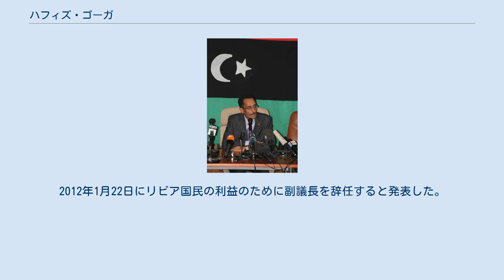ハフィズ・ゴーガ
アブドゥルハフィーズ・ゴーガ（アラビア語: عبد الحفيظ غوقة‎ ʿabd al-ḥafīẓ ġūqah, ラテン文字表記: Abdul Hafiz Ghoga、またはGhogha、1957年6月11日 - ）は、リビアの法律家、人権派弁護士。
2011年リビア内戦でベンガジにできた反カダフィ勢力のリビア国民評議会(NTC)スポークスマンとして活動し、その後はNTCの副議長を務めたが、2012年1月22日にNTCに対する抗議デモを受け、副議長を辞任した。
 ゴーガは、今回の内戦による「リビアの分割、分裂などあり得ない」として、ムアンマル・アル＝カッザーフィー（カダフィ大佐）政権と反カダフィ勢力が国を二分する内戦に発展することを否定し、あくまで国民評議会によるリビアの統一の維持を主張している。
また、国民評議会を代表し欧米を中心とする他国のリビアへの干渉を望んでいないことを明確にしている。
 しかしリビア国民の間には、ゴーガがカダフィ派から反政権側に鞍替えした経歴に対する不信感があり、NTCに対する抗議デモが発生。
2012年1月22日にリビア国民の利益のために副議長を辞任すると発表した。